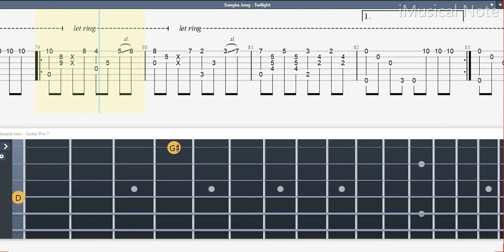Guitar TAB (Sungha Jung) Twilight - Kotaro Oshio | Tutorial / Sheet / Lesson